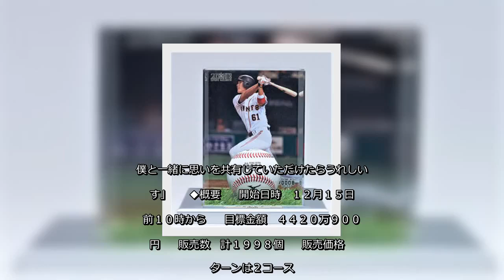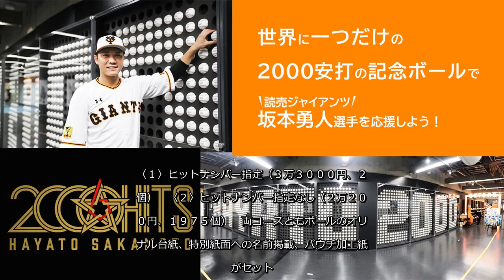✅ 巨人は１４日、通算２０００安打の記録を達成した坂本勇人内野手（３２）の更なる活躍を応援するクラウドファンディング企画を発表した。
✍  【巨人】坂本勇人をもっと応援クラウドファンディング第２弾開始　返礼品は「勇人モニュメント」の記念ボール 2020年12月14日 15時0分スポーツ報知  # 巨人  　巨人は１４日、通算２０００安打の記録を達成した坂本勇人内野手（３２）の更なる活躍を応援するクラウドファンディング企画を発表した。  　１５日午前１０時、読売新聞のサイト「ｉｄｅａｍａｒｋｅｔ」（アイデアマーケット）でスタート。リターン（返礼品）は、シーズン中に東京ドームに坂本応援モニュメントとして飾られていた記念ボールで、特製オリジナル台座もセット。他にも読売新聞の特別紙面に支援者の名前を記載し、パウチ（ラミネート）加工したものなど。先着順で売り切れ次第、受け付け終了となる。９月に行った応援企画が好評だったため、第２弾を実施することになった。  　坂本選手は球団を通してコメントを発表。「ファンの皆さんの声援を受けて一本一本、必死に積み重ねてきたヒットです。僕と一緒に思いを共有していただけたらうれしいです」  　◆概要  　開始日時　１２月１５日午前１０時から  　目標金額　４４２０万９０００円  　販売数　計１９９８個  　販売価格　リターンは２コース。〈１〉ヒットナンバー指定（３万３０００円、２３個）　〈２〉ヒットナンバー指定なし（２万２０００円、１９７５個）　両コースともボールのオリジナル台紙、特別紙面への名前掲載、パウチ加工紙面がセット。金額は共に税・送料込み。  　形式　実行確約型（目標金額に達成しない場合でも、金額を実施する形式）  　【リターン（返礼品）の詳細】  ・特別記念ボール　シーズン中、東京ドーム内に飾られていた２０００個の記念ボール。それぞれ１から２０００までの番号と、その数字の順番となる安打が放たれた日付が記された。今回は１番と２０００番は坂本の手元に、残る１９９８個が特別台座付きでファンに届けられる。「ヒットナンバー指定」は先着順で日付指定が可能。「指定なし」はそのほかの安打のボール。  ・読売新聞の特別紙面に名前掲載　来年２～３月をメドに、読売新聞朝刊（全国版）に坂本応援特別紙面を予定。購入者の名前が掲載される  ・パウチ（ラミネート）加工の特別紙面  すべての写真を見る 2枚   ...